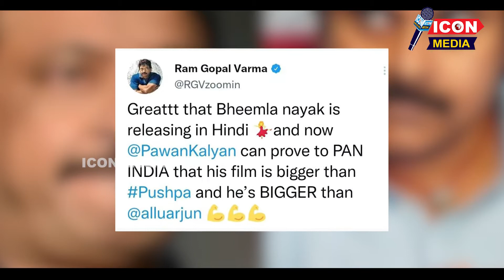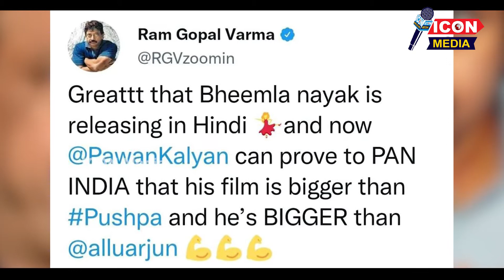RGV Satirical Tweets On Pawan Kalyan | Bheemla Nayak Movie | Latest News | @Icon Media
Icon Media provides unique telugu content on celebrity interviews, film actor life stories and life styles. Icon media also host various telugu movie audio and pre launch ivents. Icon media update the viewers with latest film reviews and provide information of box office collections. Icon media also supports young talent to create content including short films, comedy bits and many more.

Visit Again.
Icon media, Iconmedia, telugucinema, telugu movie, TFI, Teluguinterviews, Telugu actor interviews, celebrity interviews.